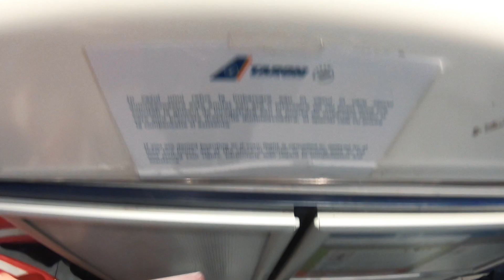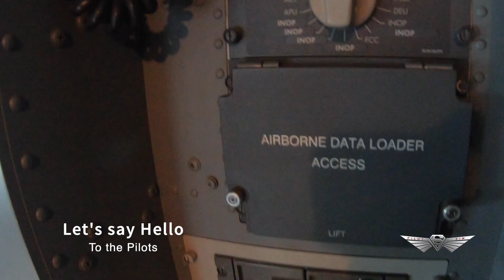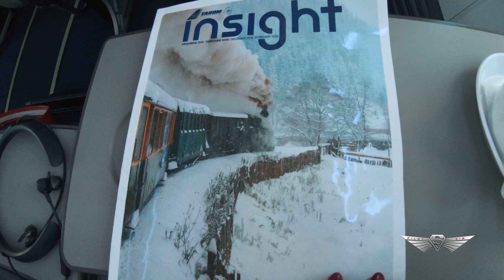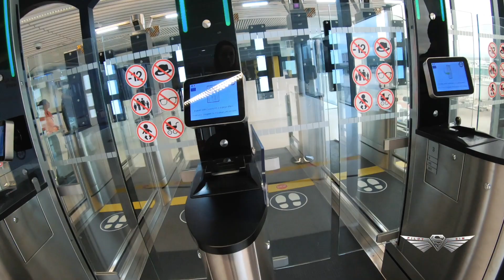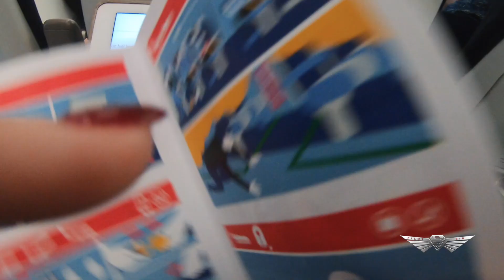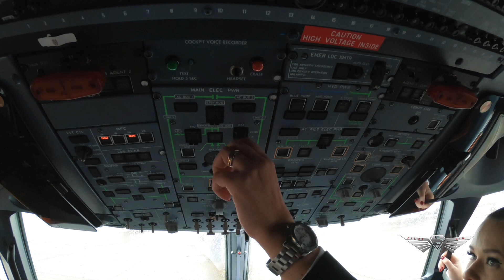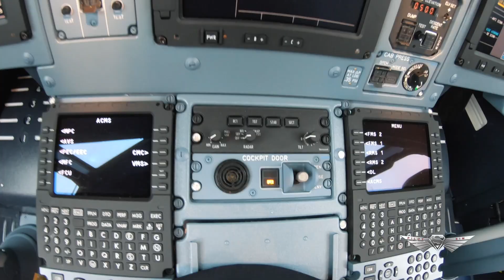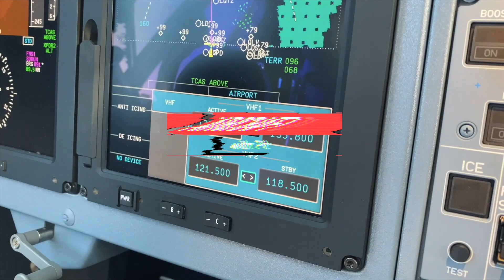New ATR Aircraft delivery I Part 1, flying to Toulouse, Aircraft Presentation + Drone Video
My dear frequentflyers I want to introduce to you my brand new aircraft!
I hope you will enjoy the tour!
But first I want to share with you my journey, so you are able to feel all the emotions I felt having the opportunity to Deliver the First New ATR 72-600 out of a total of 9 for my company.
Welcome to our family YR-ATJ (ATR 72-600) I’m looking forward of getting to know you better!

Fasten Your Seatbelt,
We are cleared for Takeoff 🛫

Produced I Edited By Simona Paun